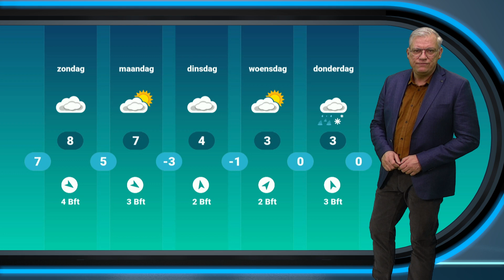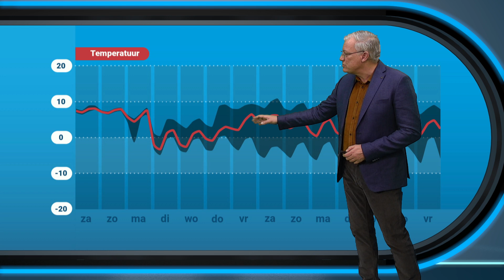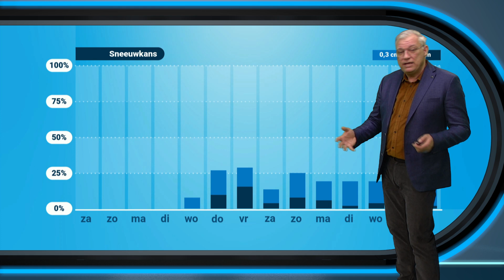Weerbericht: grote onzekerheid na het weekend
In de aanloop naar kerst nog veel onzekerheid.

De meteorologen van Weerplaza houden jou dagelijks op de hoogte van de ontwikkelingen in het weer.
Alles over regen, kou, onweer, bliksem, storm, hitte en noodweer wordt in het weerbericht gemeld.
Ook in de Weerplaza app word je op de hoogte gehouden van de laatste ontwikkelingen wat betreft het weer in Nederland en de rest van de wereld.